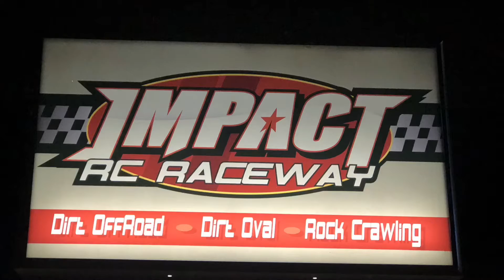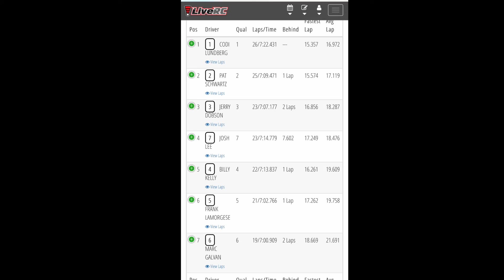6amRC. 17.5 buggy. Saturday club racing. Impact RC raceway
Associated B.6.1.